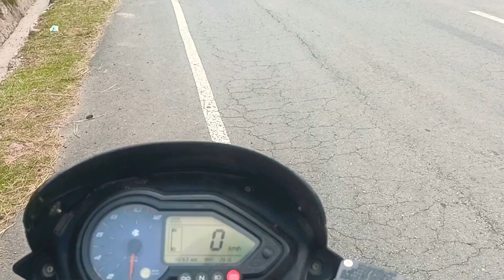Surankote Valley | JNV | Yaseen Vlogs |Jammu & Kashmir